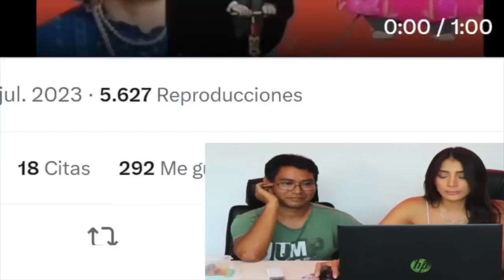CIEGOS Y SORDOS! ASÍ DE LAS GASTA EL INE